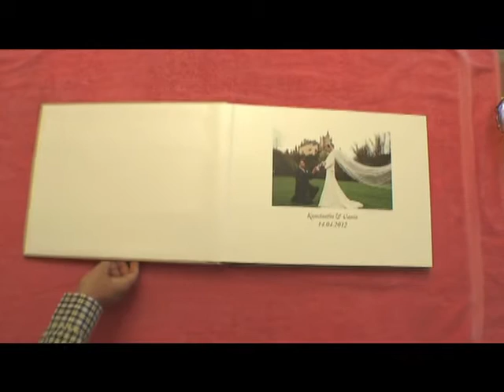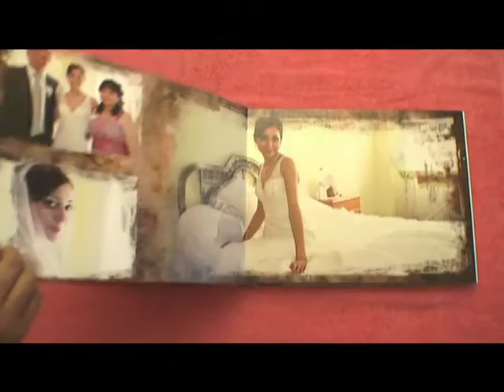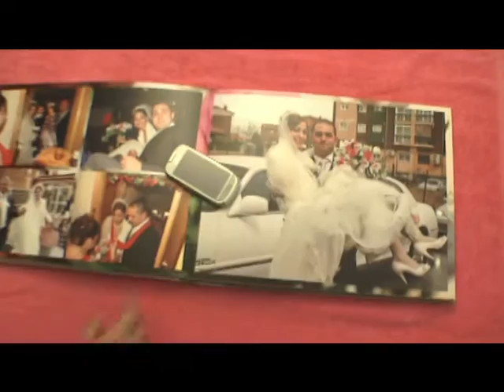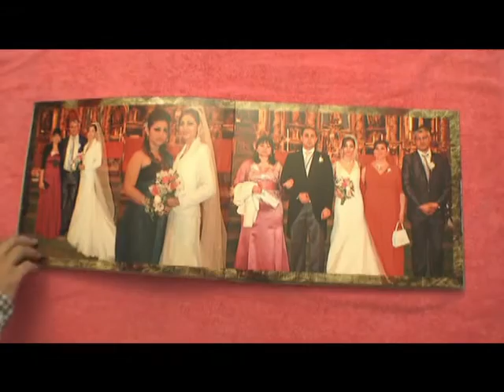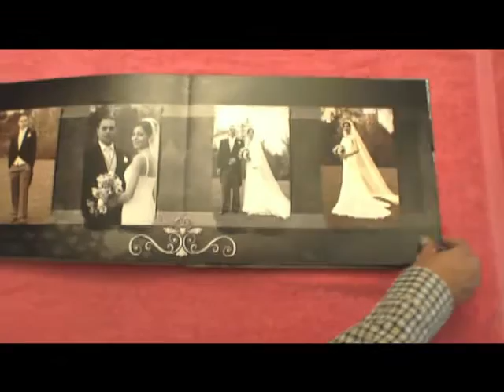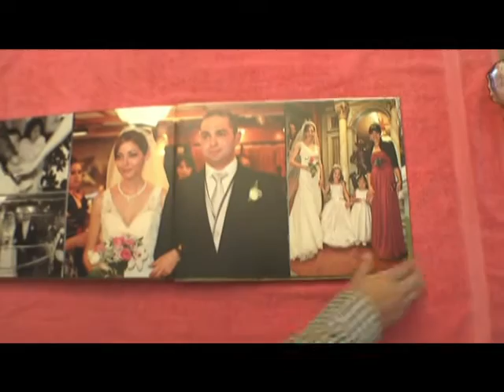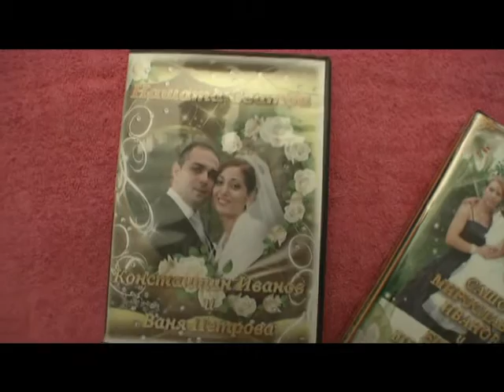Muestra en video de álbum